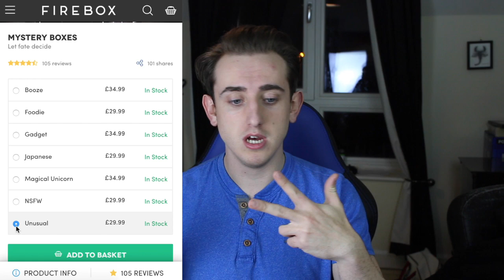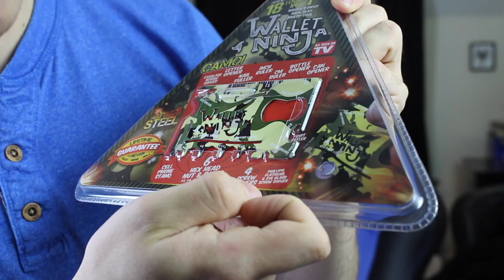Mystery Box Opening from Firebox [Gadget & NSFW]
If you get the chance to buy these boxes.
Do it.
Holy Fucking shit! :D

I hope you've enjoyed this video! Don't forget to give this a big thumbs up! It's free! Click that big red button!!

Find Me in these places too!